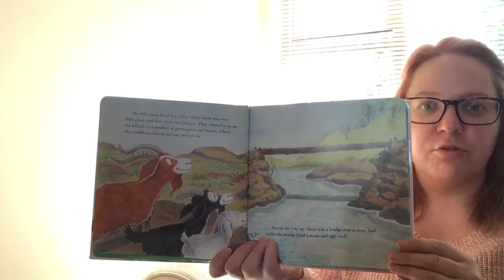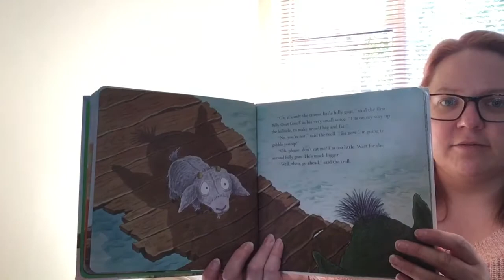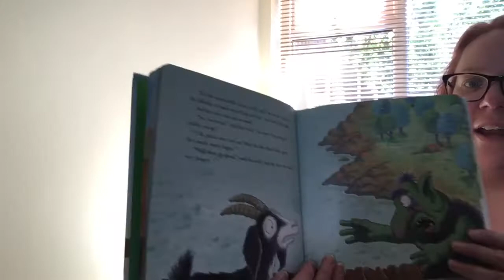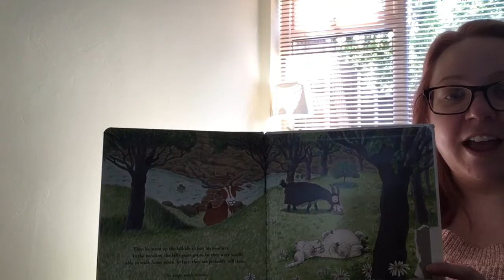Reception story-The 3Billy Goats 6th May